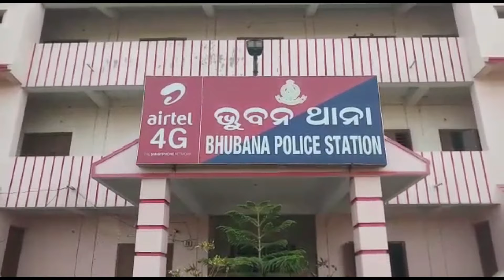ସାପ ଛାଡ଼ିବାକୁ ଯାଇ ଅଜଣା ଶବ ହାବୁଡ଼ରେ ପଡ଼ିଲେ ଶ୍ନେକ ହେଲ୍ପ ଲାଇନ ସଦସ୍ୟ !!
ଏହା କୌଣସି ଦୁର୍ବୃତ୍ତଙ୍କ କାମ ନୂହେତ ?
କୌଣସି ବଡ଼ ଅଘଟଣ କାହା ସହିତ ଘଟିଯାଇନାହିତ ?